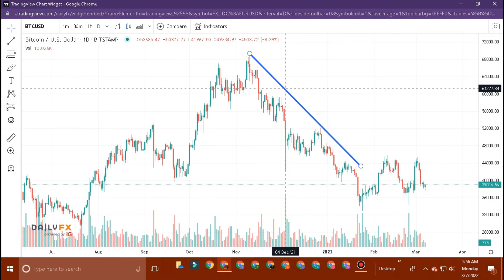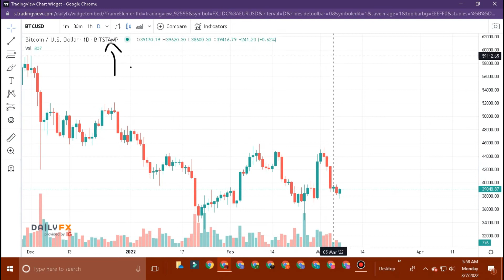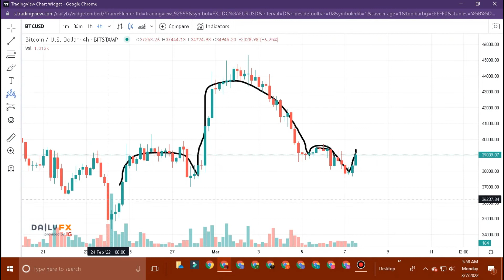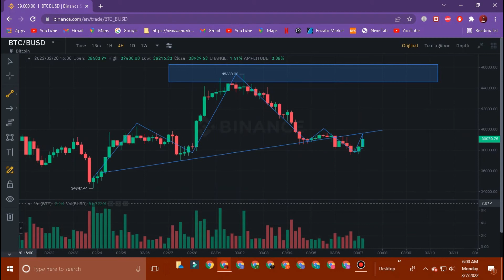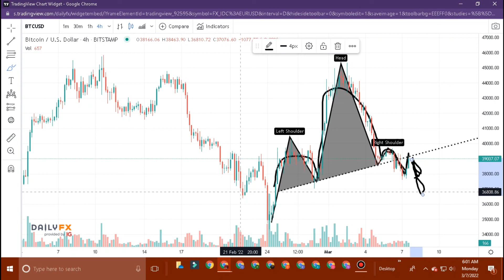forex vs crypto crypto vs forex analysis change forex differance crypto analysis📉📈😎👑🇵🇰